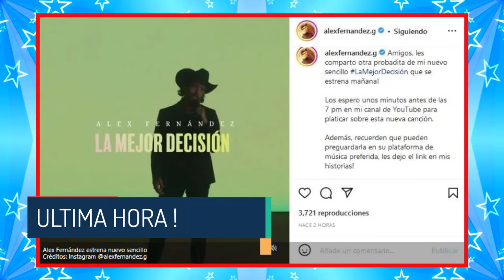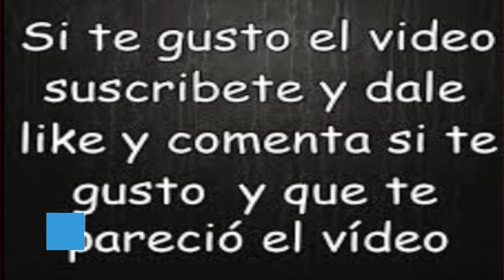⚠️ ULTIMA HORA ! HACE UNAS HORAS ! Revelan INESPERADA NOTICIA Familia Fernandez Sucedio Hoy !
⚠️ NOTICIAS DE ULTIMA HORA ! ULTIMA HORA ! HACE UNAS HORAS ! Revelan INESPERADA NOTICIA Familia Fernandez Sucedio Hoy !
revelan inesperada noticia familia fernandez sucedio hoy hace unas horas noticias de hoy

Noticias
Reportajes
Chismes

ULTIMAS NOTICIAS
SUELTA LA SOPA
NOTICIAS ULTIMA HORA
NOTICIAS MUNDIALES